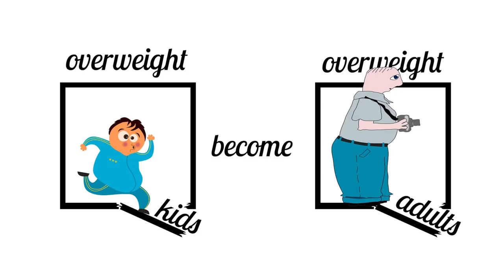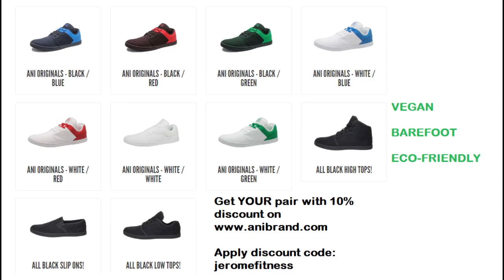10 Tips To Prevent Lower Back Pain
10 Tips to prevent lower back pain! This is for those who are healthy and don't have hernia or other serious back problems. Please consult with a medical specialist such as a doctor or physical therapist.